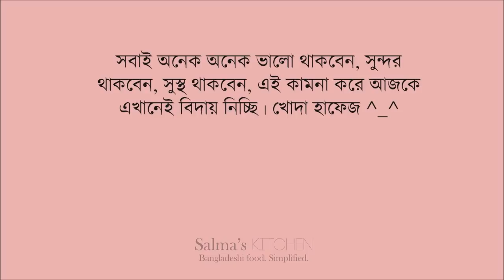ছোট মাছের ভাজা চড়চড়ি | Choto Macher Bhaja Chorchori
Today I'll show you my recipe of Choto Macher Bhaja Chorchori. ^_^